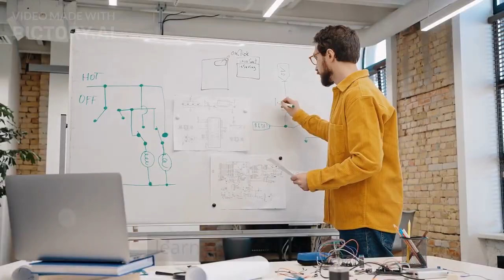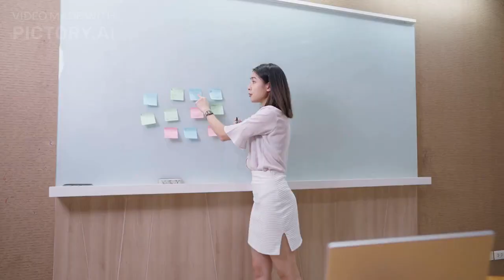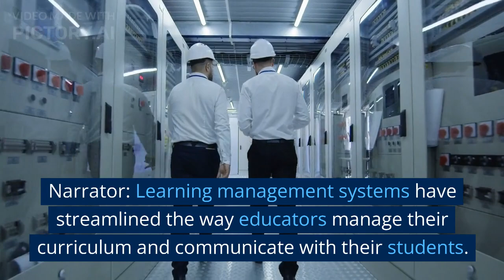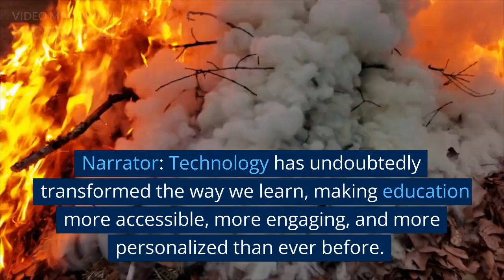Technology in Education